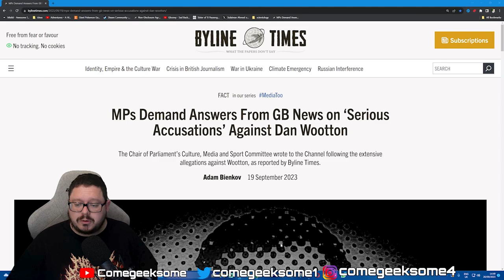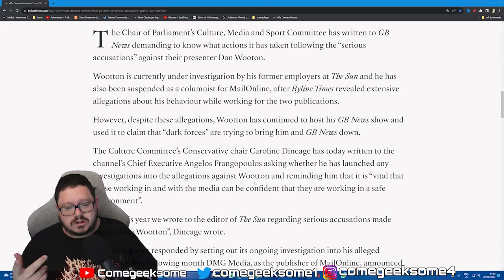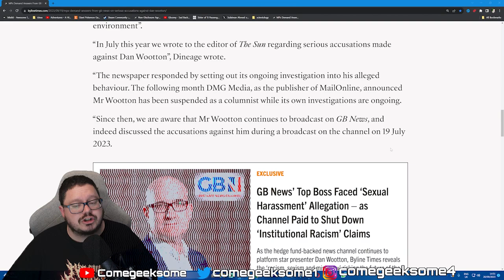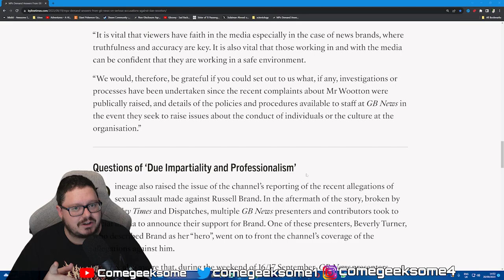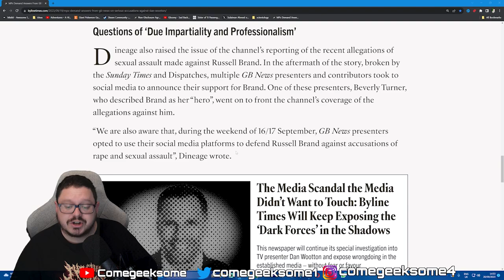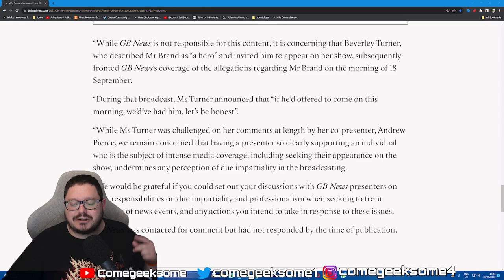British Govt WANTS Answers! Dan Wootton STILL on air with GB News!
NifflerMyAugury
Megan Oï¼‡Shea
Becca Bokka
Maureen Kinross
Astrid Vissers
Madam_Jinxalot
Louisa Douglass
Nartora Kelly
Amanda Michelucci
DÃ®sa Mariah
Katie Johnson
ðŸ–¤Rashida Taylorâ™‰ï¸
Wonky Butterfly
alex silva
TheNaiveFenix
Angelus
Nicola Oates
lizz gordon
Tarantula Ravenblood
Leon BlackCat
SukiLondon
Purple-Pineapple
Petra Girullis
Xtremeangel1703
Christine Laurenson
Melissa Leonhard
unclebrat
Ash B
Meg Wheeler
Jodie Galloway
Brennan Armacost
Lillemor Gustavsson
Nitrosgal 2
HarleyQuinnForTheWin Last
MommaT
Mitchell Stiel
Linda Gustafsson
Pura FÃ©
Barbarian Barbie
nikkijane clark
Cindy Winget
Stephanie Davis
Scandi
Ann-christin Mortensen
ann brown
Tina Jay
Marianne Erni
Sunshine
Mandie G
Emma P
Sally Pascoe
Sabine M.
TheRestiveOne
Jane Ruddell
ssmileysue
Christine
LifeOfSarcasm
Night Train
Steve Kass
Harbenja
Kae-linn E. Verch Rogkirrke
Khimmy Depp
Marie Pedrick